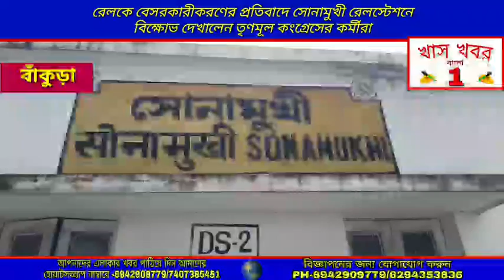রেলকে বেসরকারীকরণের প্রতিবাদে সোনামুখী রেলস্টেশনে বিক্ষোভ দেখালেন তৃণমূল কংগ্রেসের কর্মীরা